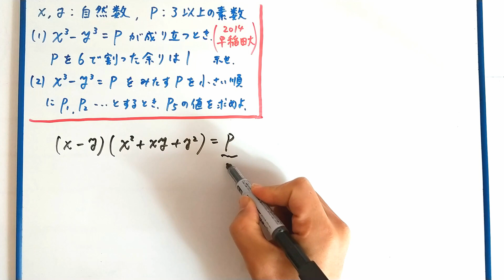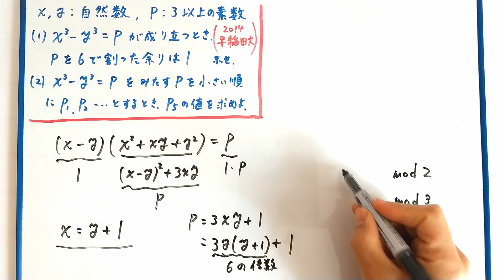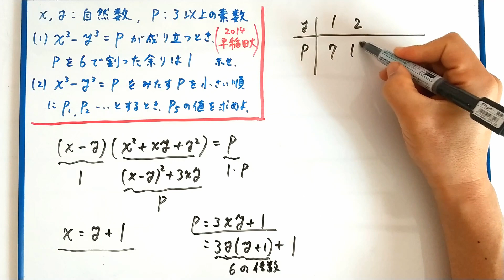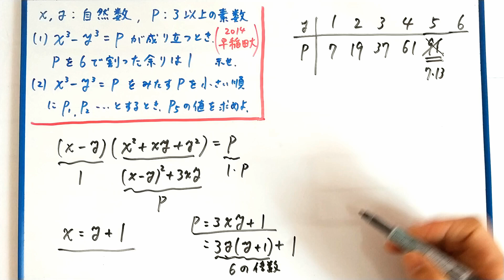【早稲田大】2014年 整数問題 ３乗ー３乗＝素数 をみたす値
積の形を作って、ｐは素数ということから値を絞っていく問題。